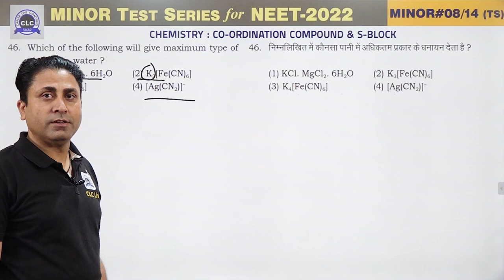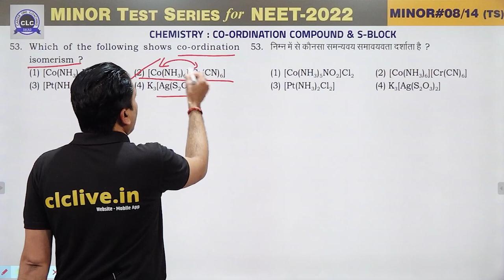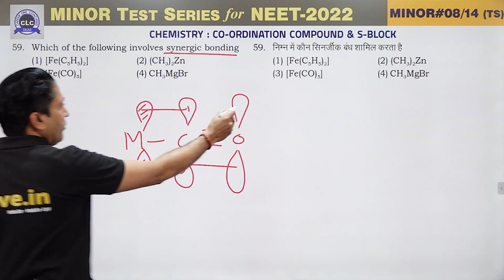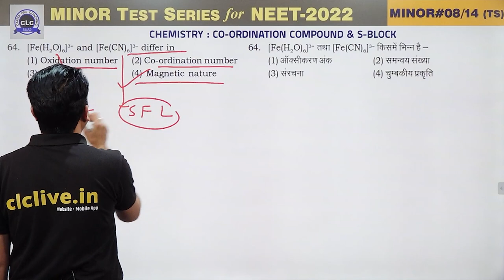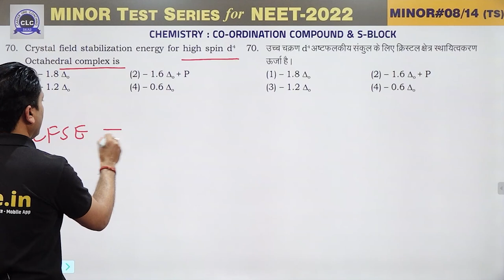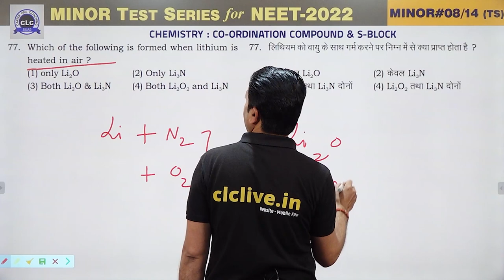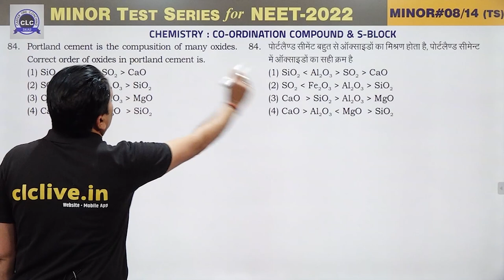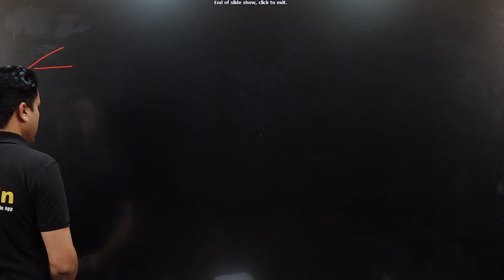MTS#08 - VIDEO SOLUTION ll CHEMISTRY || MTS FOR NEET -2022 || CLC